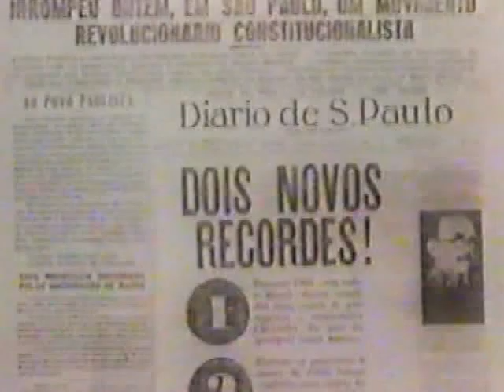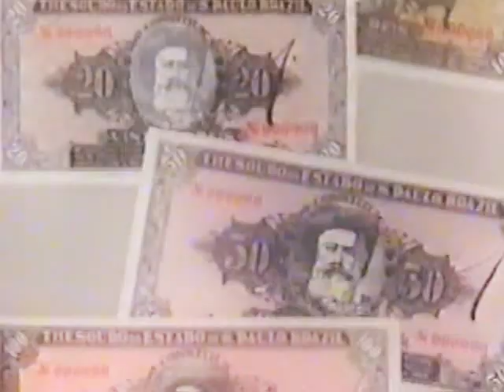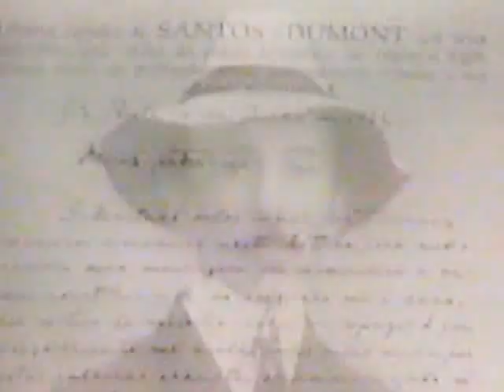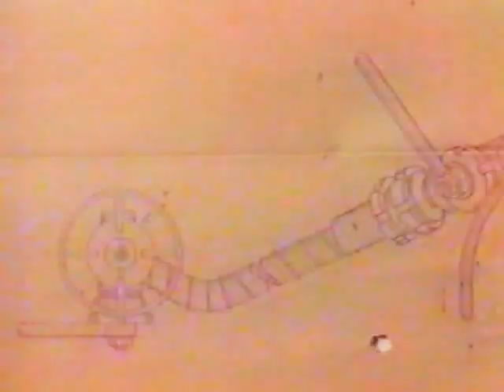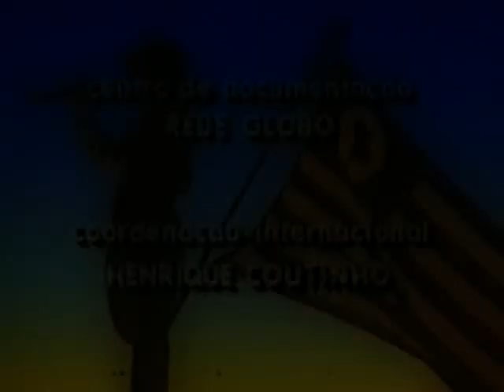A Revolução de 1932 - Reportagem Especial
São Paulo e sua epopeia em defesa da autonomia e daquilo que lhe é de lei, pela via constitucional e legalista. Reportagem do programa Globo Repórter no ano de 1992, quando se comemoravam 60 anos do conflito.

"São Paulo levantou-se em armas em 9 de julho de 1932 para livrar o Brasil de um governo que se apossaria de sua direção por efeito de uma revolução... e se perpetuava indefinidamente no poder, esmagando os direitos de um povo livre.. e que trazia o sempre glorioso São Paulo debaixo de das botas e o chicote do senhor!" (Adhemar de Barros)